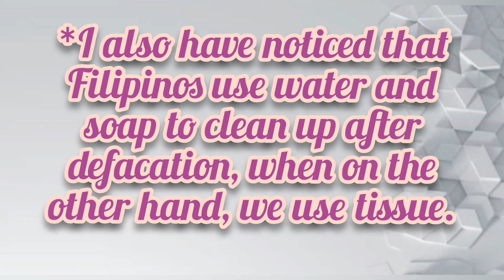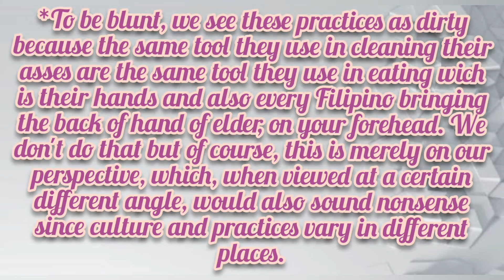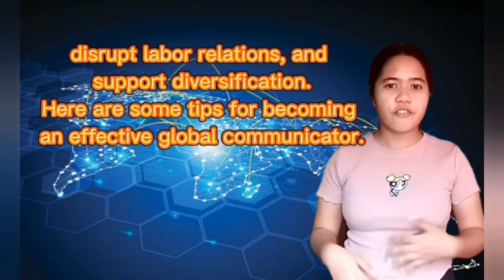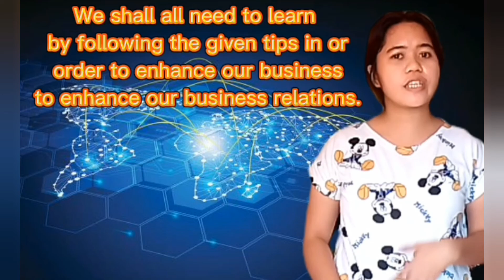FIRST PROJECT OF COMM11(EFFECTIVE GLOBAL COMMUNICATOR)